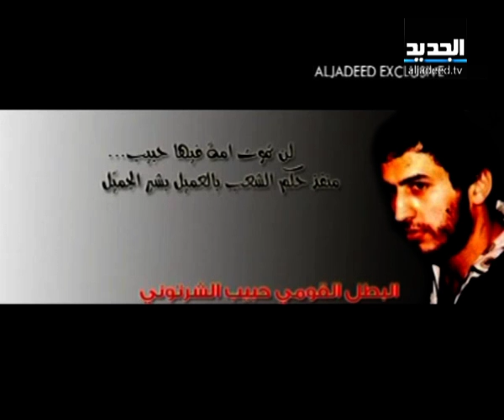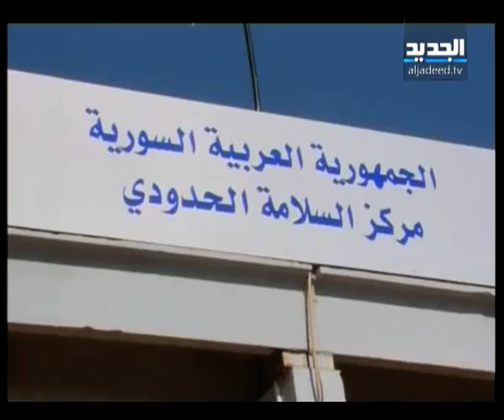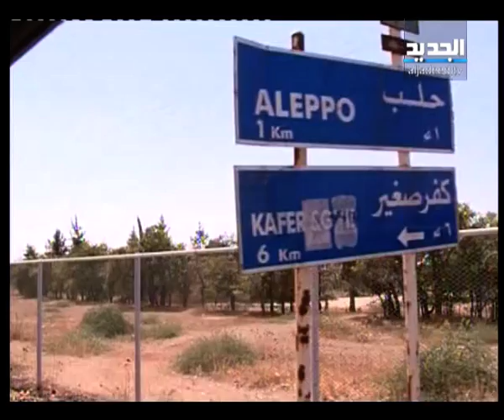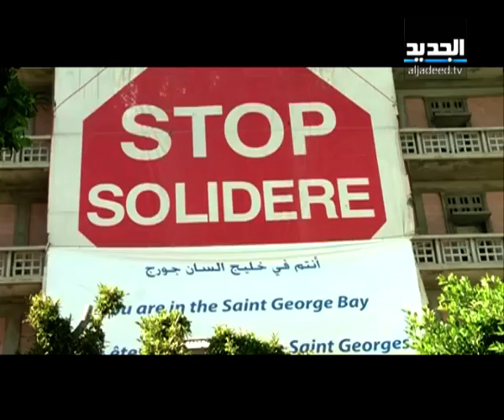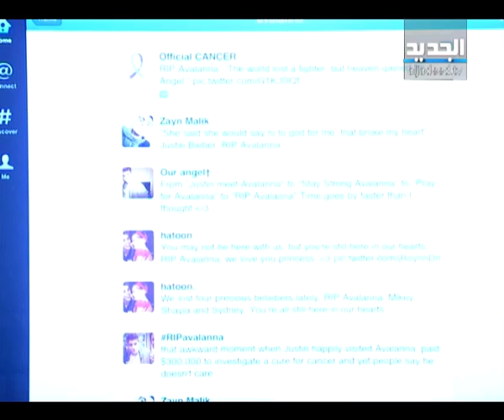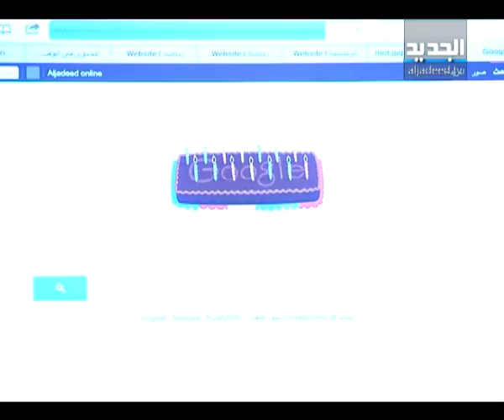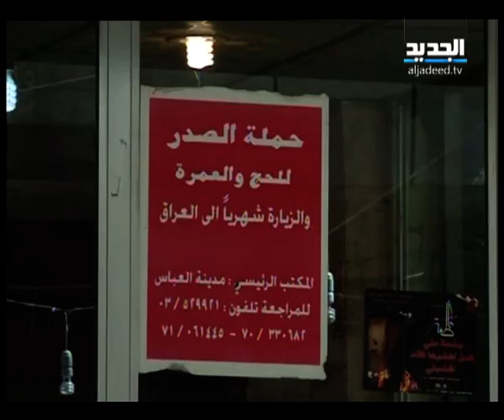النشرة الليلية 27-09-2012